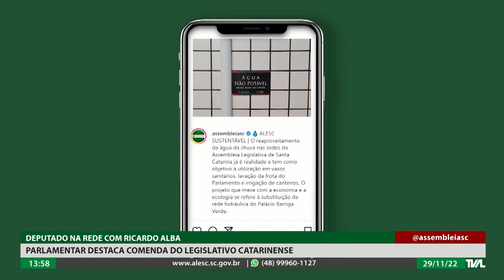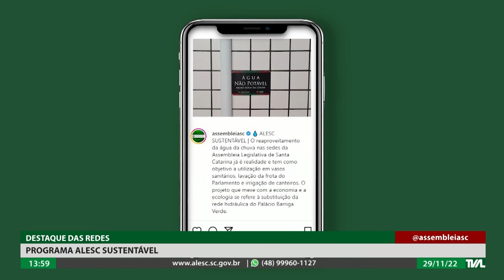Programa Conecta - 29/11/22